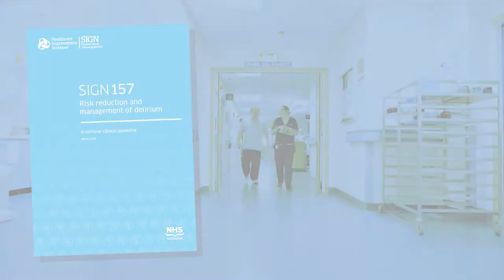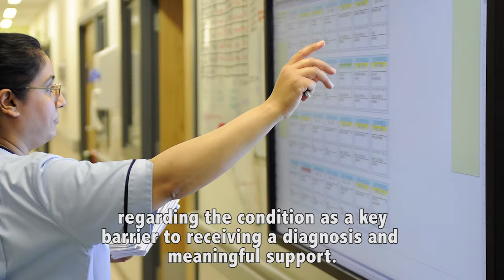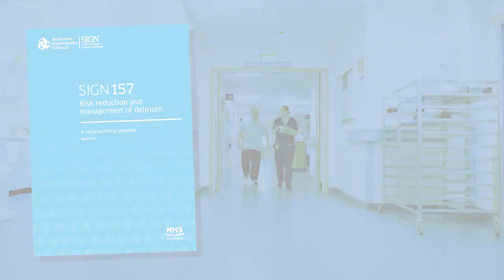vnews: First Delirium Clinical Guidelines for Scotland Published on World Delirium Awareness Day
We’ve published Scotland’s first clinical guidelines for delirium to help health and social care professionals recognise, treat and provide support for people with delirium: